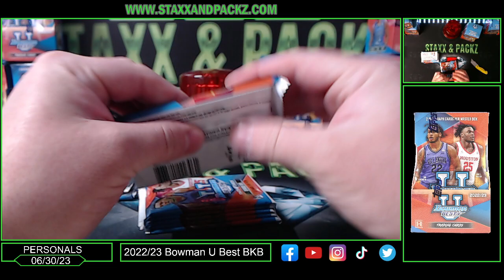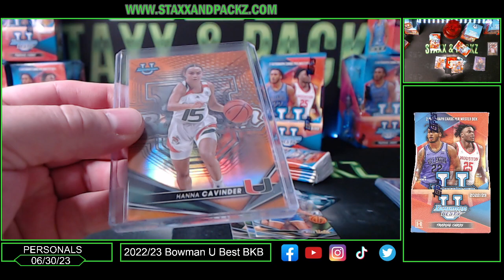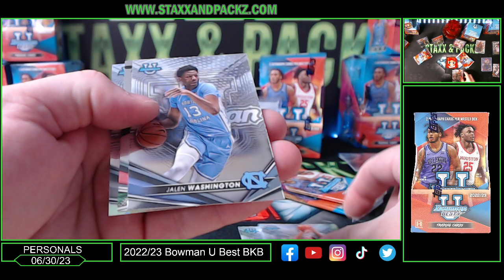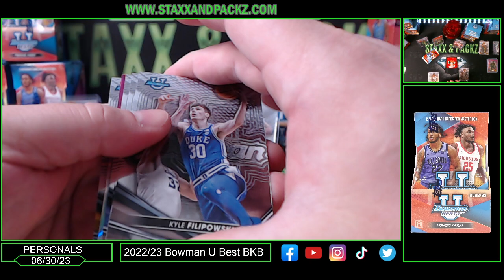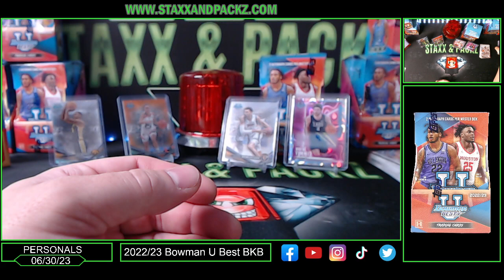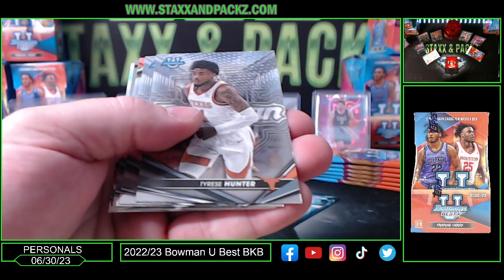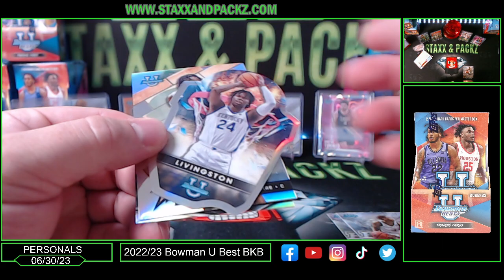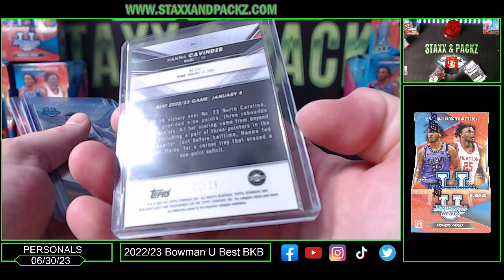2022/23 Bowman University's Best Basketball 2 Boxes for Brian B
z
✅ Whatnot